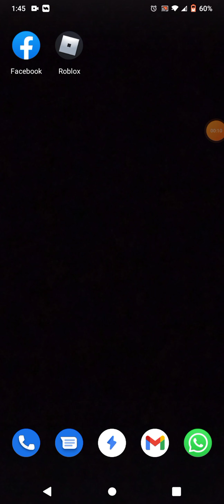December 31, 2021